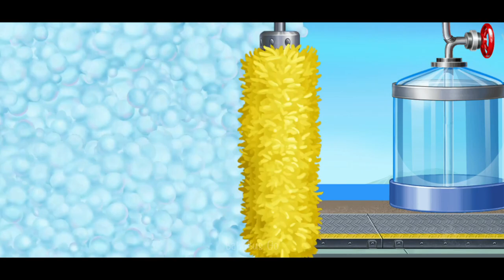Let's Dig And Make A Fountain In The Garden | Construction Truck & Tractor Gameplay Android iOS